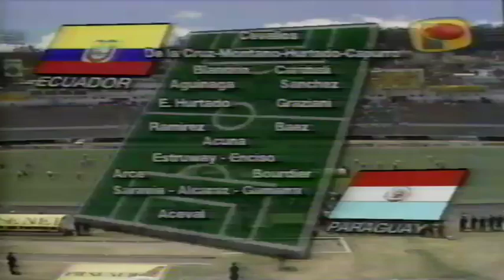Ecuador 2 vs Paraguay 1 (20/8/1997) (World Cup Qualifiers France 98) (Peruvian TV)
Ecuador - Paraguay 2:1 (0:1)
Sede / Estadio: Quito / Estadio Olimpico Atahualpa
Goles marcados:
Richart BAEZ (PAR) 5', Alex AGUINAGA (ECU) 54', Ariel GRAZIANI (ECU) 77'
Ecuador
[1]Jose CEVALLOS
[2]Ivan HURTADO
[4]Jimmy BLANDON
[5]Ulises DE LA CRUZ
[6]Luis CAPURRO
[7]Wellington SANCHEZ (-73')
[8]Hector CARABALI
[9]Eduardo HURTADO (-45')
[10]Alex AGUINAGA
[14]Alberto MONTANO (-45')
[20]Ariel GRAZIANI

En el banquillo:
[3]Wagner RIVERA CORTAZAR
[12]Giovanni IBARRA
[15]Jose GAVICA PENAFIEL (+45')
[16]Eduardo SMITH
[17]Daniel CORONEL
[18]Edison MALDONADO (+73')
[19]Clever CHALA

Paraguay
[1]Danilo ACEVAL
[2]Francisco ARCE
[3]Pedro SARABIA
[4]Carlos GAMARRA
[5]Jorge ALCARAZ GOMEZ
[6]Estanislao STRUWAY
[9]Richart BAEZ (+60')(-60')
[10]Roberto ACUNA (+75')(-75')
[16]Julio Cesar ENCISO
[18]Cesar RAMIREZ (+58')(-58')
[19]Harles BOURDIER
 En el banquillo:
[3]Carlos MORALES (+45')
[12]Jorge BATTAGLIA
[15]Felix BRITEZ
[16]Ricardo ROJAS
[17]Silvio SUAREZ
[18]Juan Carlos VILLAMAYOR
[19]Hugo OVELAR
Amonestaciones
Ivan HURTADO (ECU) 61', Carlos MORALES (PAR) 89'
Árbitro Rodrigo BADILLA SEQUEIRA (CRC)